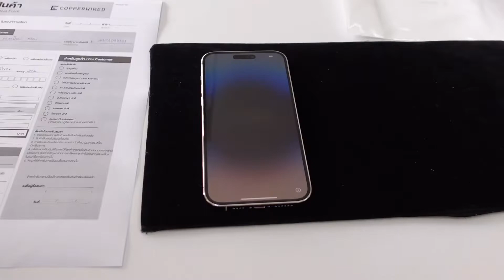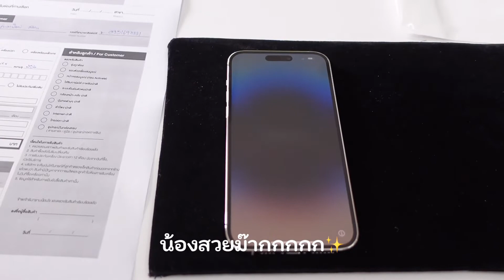ลุยน้ำท่วมไปรับเครื่อง iPhone 14 Pro Max ✨ สี Silver 256 GB เครื่องจริงสวยมาก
ไปรับเครื่อง iphone 14 pro max กัน คือเราได้จองไว้กับ istudio ที่อุบล แล้วต้องเข้าไปรับเครื่อง แต่น้ำท่วมเมืองอุบล เลยต้องนั่งรถไฟเข้าไปวาริน แล้วขึ้นรถทหารจากเมืองวารินข้ามไปเมืองอุบล หาเครื่องว่ายากแล้ว ไปรับเครื่องยากลำบากกว่าอีก สู้ชีวิตมากบอกเลย รอดูคลิป unboxing คลิปต่อไปได้เลย

| CAMERA📸
- Sony ZV-1

| EDIT✂️
- VLLO (Premium)

สนใจให้รีวิวสินค้าหรือลงโฆษณา